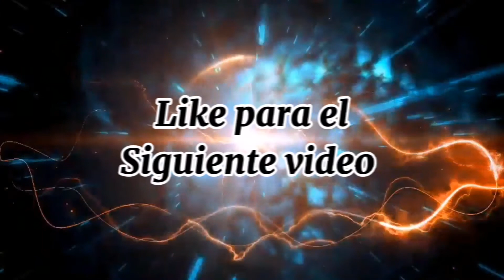TODO LO QUE PASO EN EL TORNEO DE DUOS / JUNIOR VL